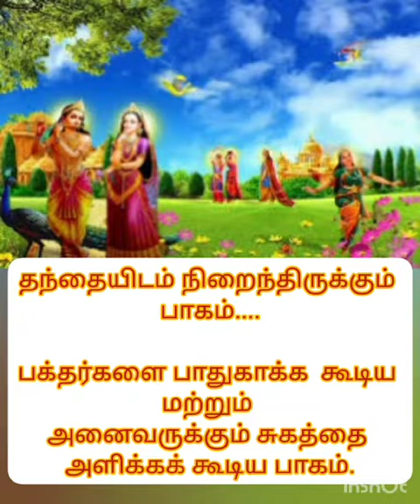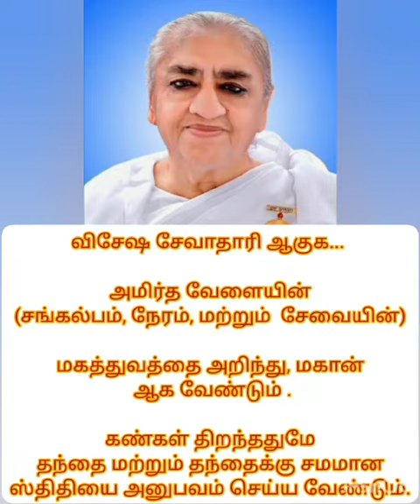mountup.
Video from Uma Purushothaman